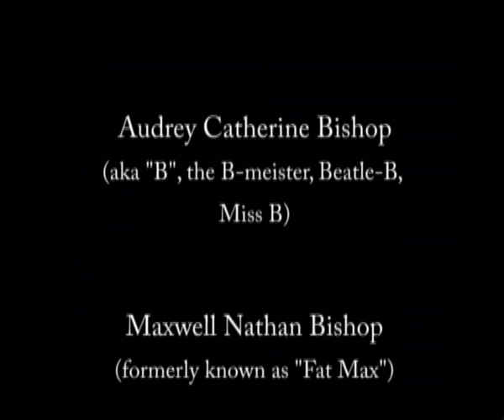A Year in the Life of the Munchkins Part III